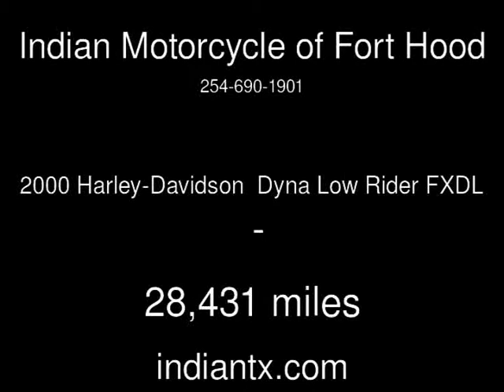2000 Harley-Davidson Dyna Low Rider FXDL Used Motorcycles - Harker Heights,Texas - 2014-08-11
See more details about this used motorcycle This 2000 Harley-Davidson Dyna Low Rider FXDL with 28,431 miles is for sale at Indian Motorcycle of Fort Hood.